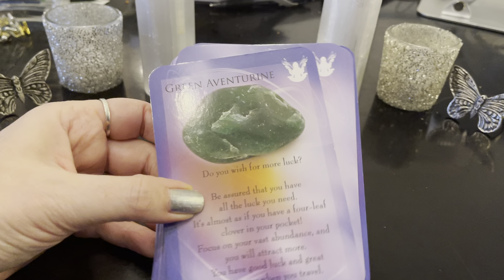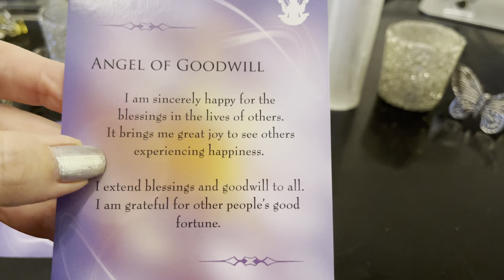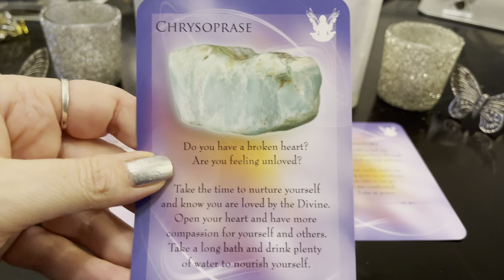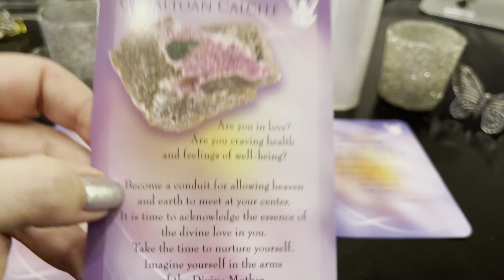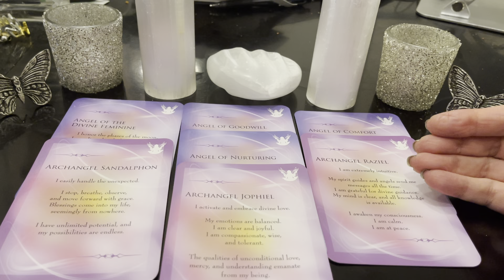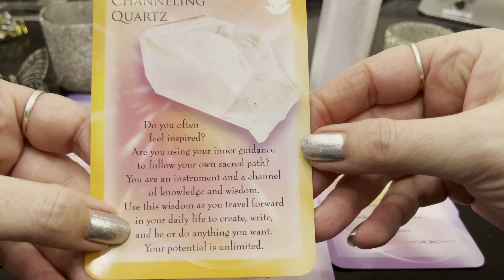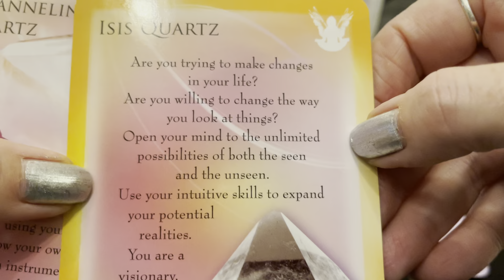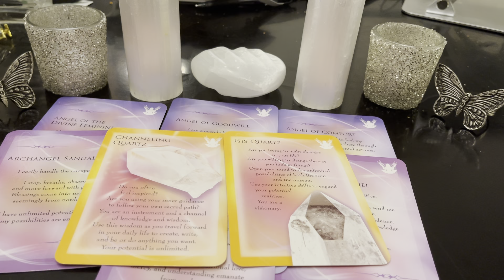February Angel Gemstone Spirit Reading/Messages-Being Divine Love Channel-Divine Feminine Energy!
This is the Monthly Angel Gemstone Reading to receive messages and guidance from the Angels, Archangels, Mystics, Masters, & Saints for this month for us all to hold on to!

Monthly Spirit reading/messages from angels, archangels, and masters:

Cards used-
1) Angels and Gemstones Guardians - Margaret Ann Lembo
2) Archangels and Gemstones Guardians - Margaret Ann Lembo
3) Masters Mystics Saints Gemstones Guardians -Margaret Ann Lembo